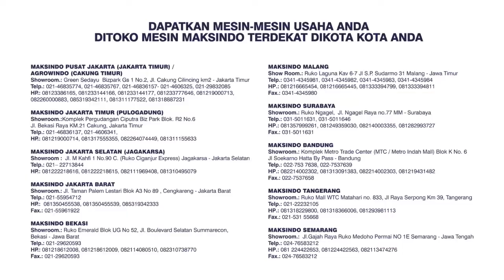Penyaring Minyak Goreng Oil Filter (OF40)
Minyak goreng yang sudah digunakan dan kotor tentu kurang bagus untuk digunakan. Jika minyak dibuang, akan menimbulkan cost yang tinggi untuk usaha Anda. Solusinya adalah dengan menggunakan mesin penyaring minyak goreng ini.

JABOTABEK - BANDUNG

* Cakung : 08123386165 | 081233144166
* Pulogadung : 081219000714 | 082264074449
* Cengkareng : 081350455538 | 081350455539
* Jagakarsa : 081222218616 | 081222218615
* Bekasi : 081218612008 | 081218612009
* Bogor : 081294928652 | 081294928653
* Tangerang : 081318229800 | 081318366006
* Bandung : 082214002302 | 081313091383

JAWA TENGAH
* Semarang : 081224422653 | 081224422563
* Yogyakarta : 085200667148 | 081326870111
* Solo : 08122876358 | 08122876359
JAWA TIMUR
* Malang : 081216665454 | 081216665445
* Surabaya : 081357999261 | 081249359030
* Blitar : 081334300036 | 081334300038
BALI

SUMATERA
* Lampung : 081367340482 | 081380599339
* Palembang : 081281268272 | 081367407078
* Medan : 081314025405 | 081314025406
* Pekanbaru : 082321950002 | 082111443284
SULAWESI SELATAN
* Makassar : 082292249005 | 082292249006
KALIMANTAN SELATAN